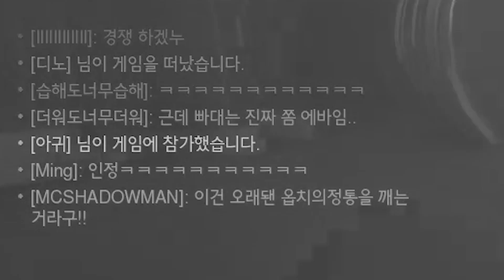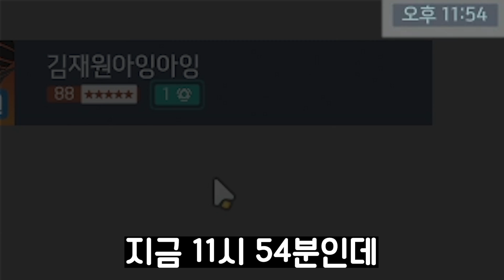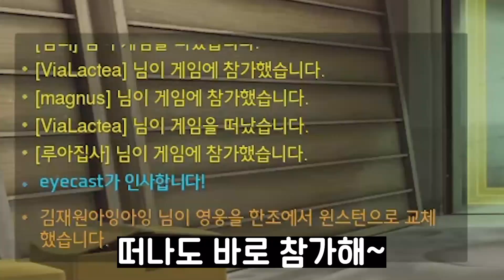패치로인해 빠른대전이 아니라 느린대전이 되었습니다....